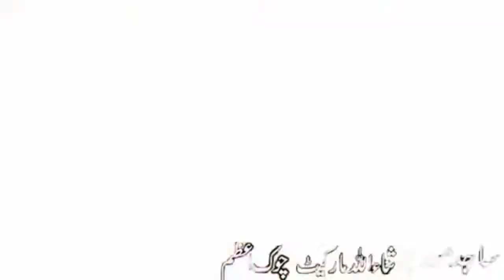Leader Sardar Qaisar Abbas Khan Magsi X MPA